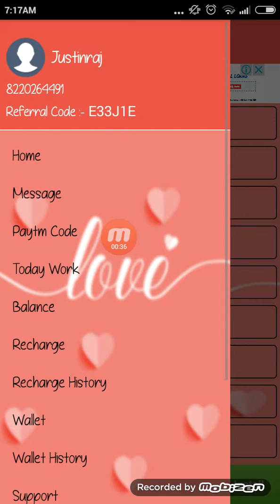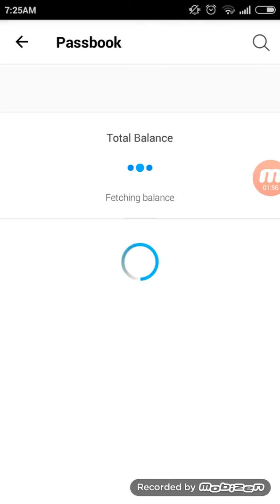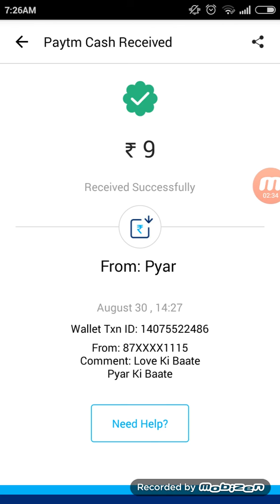LOVE KI BAATE APP ₹9 LIVE PAYTM PROOF IN TAMIL -REF CODE:E33J1E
Refer Code: E33J1E

Refer Code: E33J1E

Refer Code: E33J1E

     For doubt contact my whatsup no:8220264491